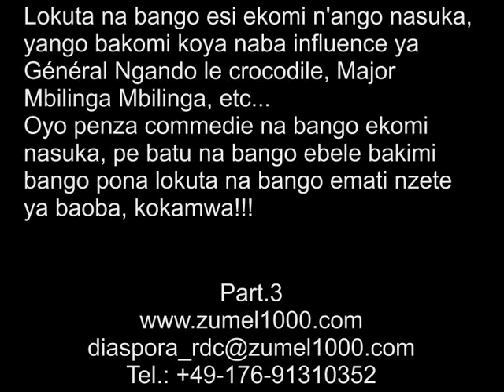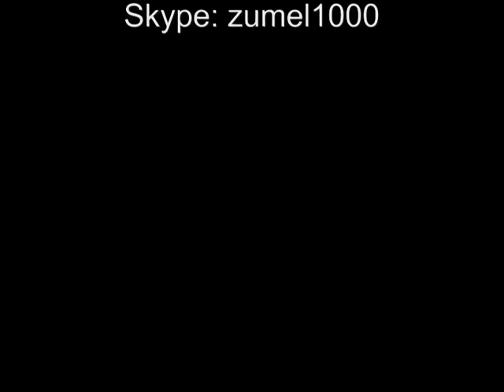Part.3 Bakomi vraiment nasuka, malgré ba masolo na bango ya mbangisa, kokamwa